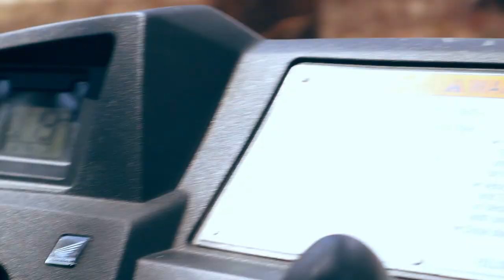CUTTING OFF MY BROTHERS HAIR!!!!